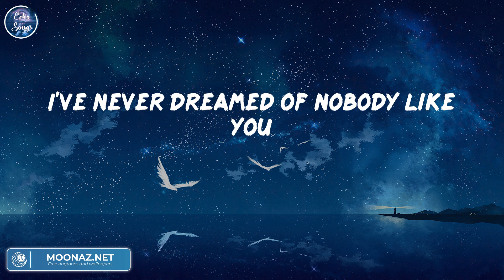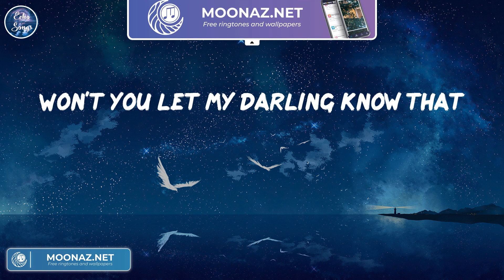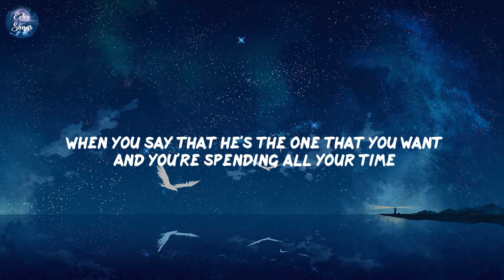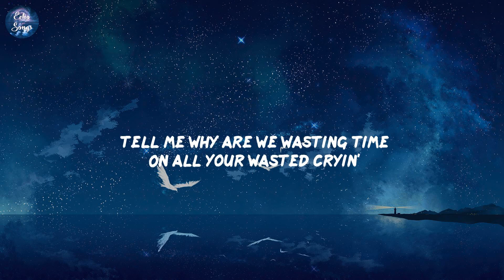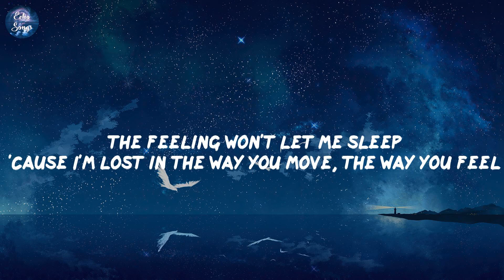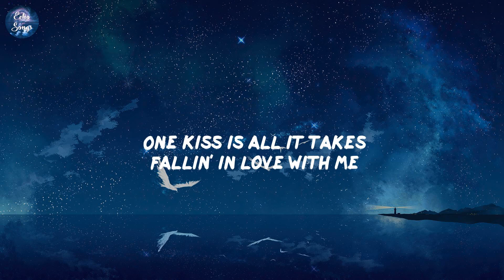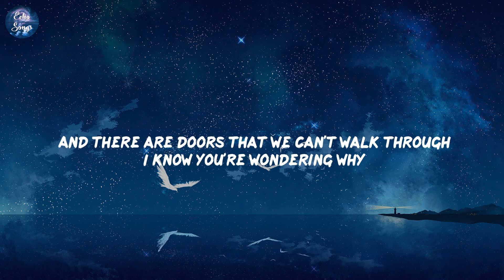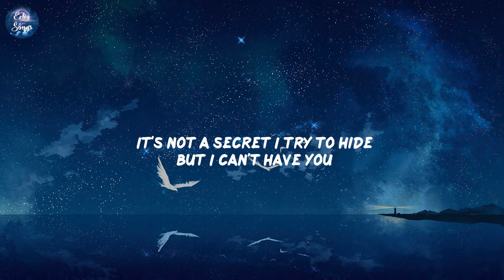Dandelions, Shawn Mendes, One Kiss,... (Lyrics) | Mix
Lyrics Dandelions - Ruth B.:
Mine
Smile
Mine
Smile
Mine
Smile
Mine